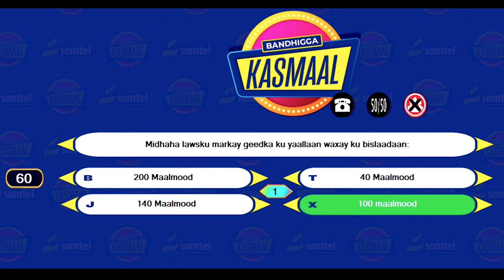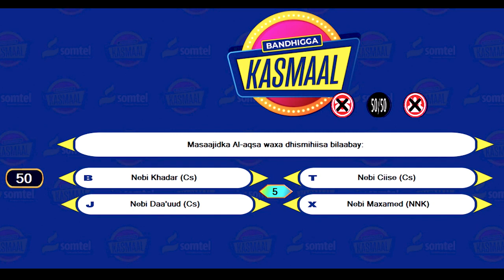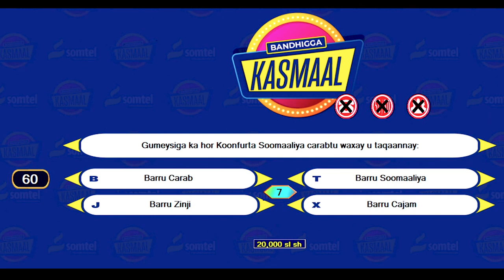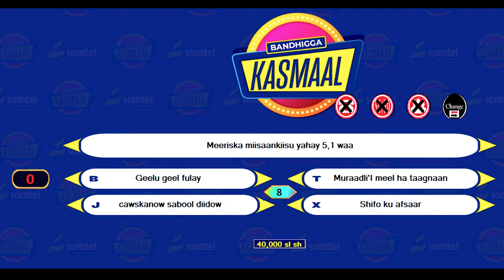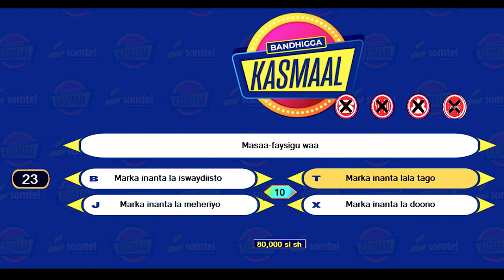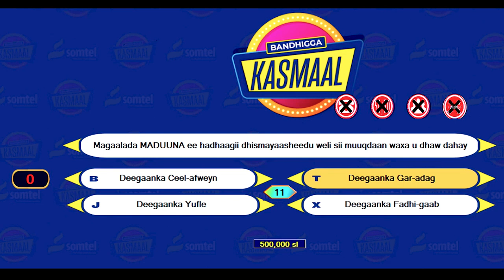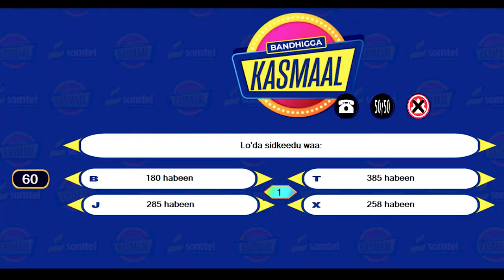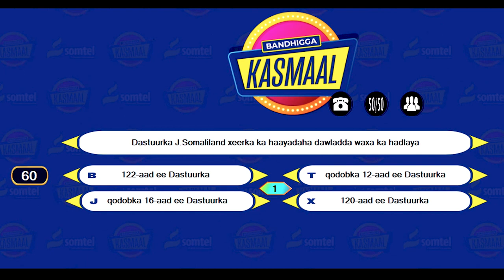BARNAAMIJKA KASMAAL DAY 6 - XIISO GAAR AH